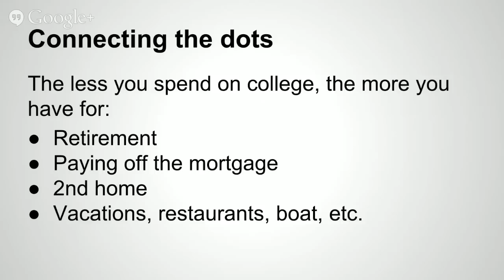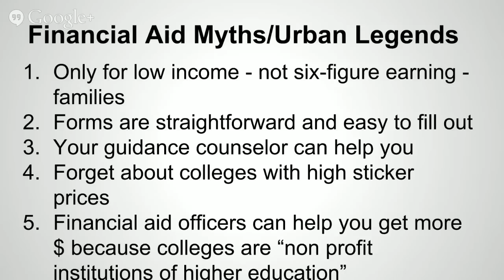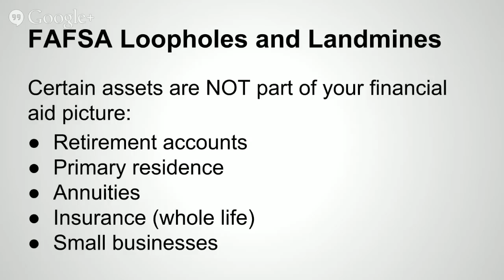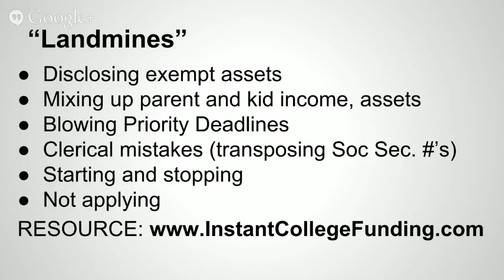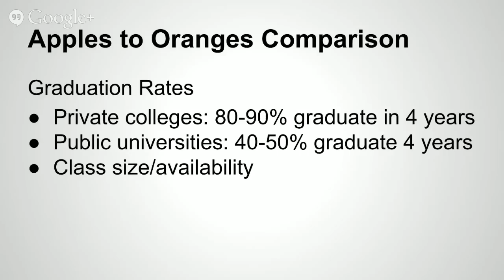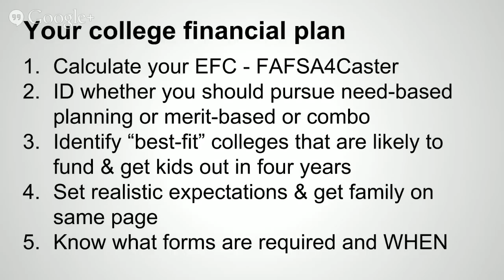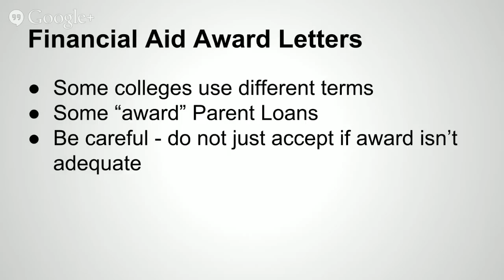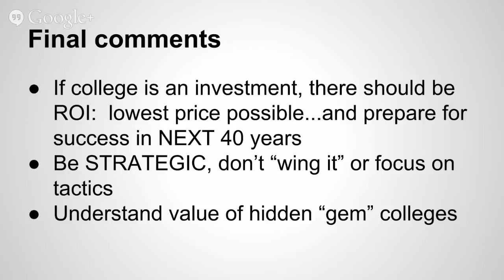"Dirty Little Secrets" of College Financial Aid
- Parents of high school juniors and younger will learn (the legal ways) how to get the maximum amount of funding for college, even if they think they can't possibly qualify for anything!

Andy coaches college-bound teens in choosing majors & careers, planning into a college list, then strategizing how to maximize chances of admission.  He also helps families eligible for financial aid or scholarships, and negotiates with colleges for more money.  He's the author of "How to Negotiate Your Crappy Financial Aid and Merit Aid Offer."

Pearl handles the entire process of filing the FAFSA, CSS Profile, and other reaaaally long boring financial aid forms, and responds to incessant, annoying requests from college financial aid offices.

👉🏻 Did you enjoy this video?  Please share your thoughts and opinions in the comments below - we love hearing from you!  Also, we appreciate it when you share these videos with your friends who are interested in college planning.